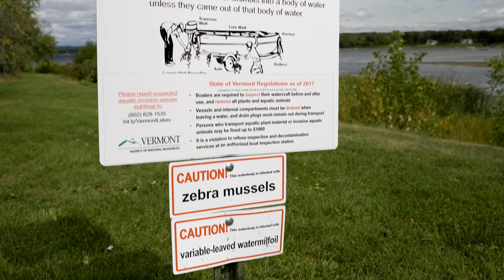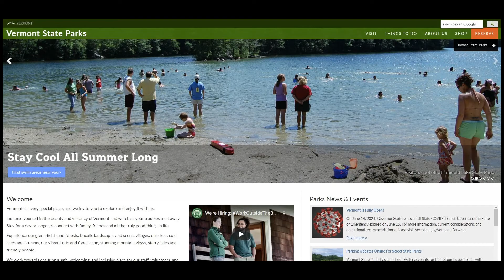Managing boat ramps and access areas in Vermont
Ever driven past one of the nearly 200 Vermont Fish and Wildlife Department fishing access areas and wondered what they are all about? Facilities & Lands Administrator Mike Wichrowski describes the range of public access areas in Vermont maintained by the Department for boating, hunting, fishing (from the ice, water, or from shore), and trapping. And, he demystifies the do's and don’ts of activity at these access areas by reminding the public that activities other than fishing, boating, hunting, and trapping such as swimming and picnicking are not permitted for safety reasons.